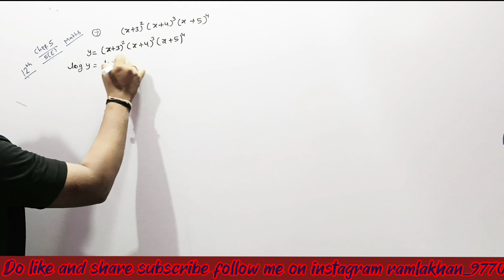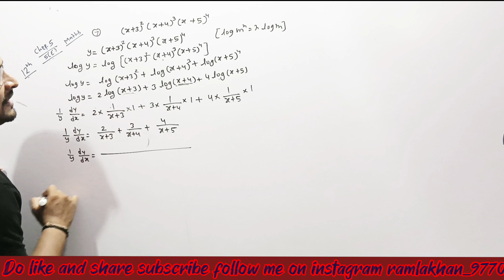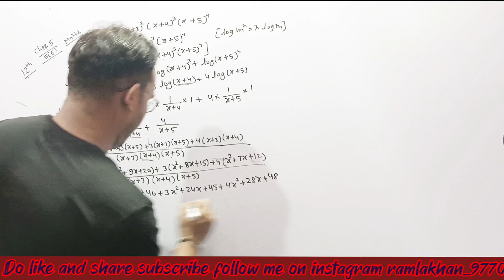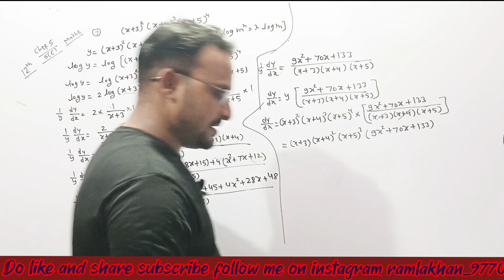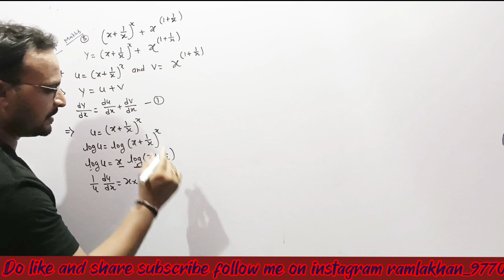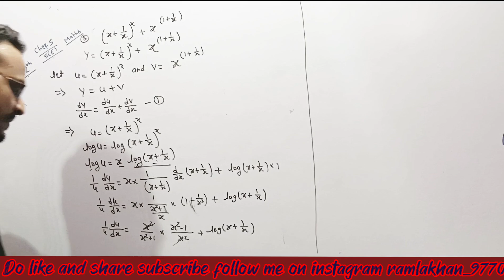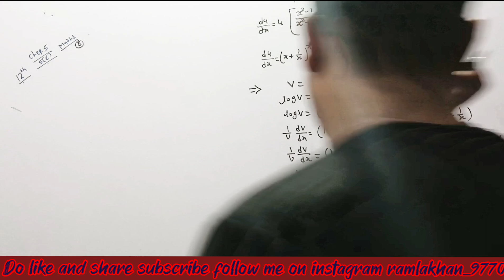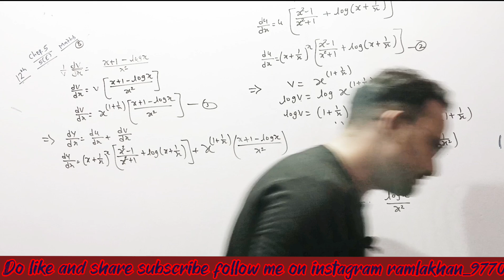12th maths chapter 5 part -14 exercise-5(E) | Continuity and Differentiability | R. B. tripathi book